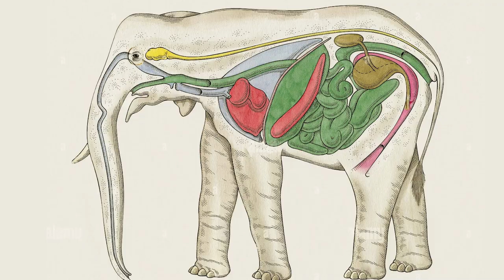Elephant Became Critically Sick After Eating Polythene. What Rescuers Did Next is Very Touching!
A rescue team was called in to Sri Lanka when an elephant fell dangerously ill. The animal experts arrived and immediately began to give the creature emergency care. After some careful examination, they discovered that the poor elephant had eaten a bunch of plastic. If the rescuers did not act fast enough, its life could be at risk. They had to work quickly to try to drain the polythene fluid that had built up so much in the elephant’s stomach, but the huge amount of plastic was impossible to remove in the usual way. So, the rescuers did something both thoughtful and touching to help the animal.